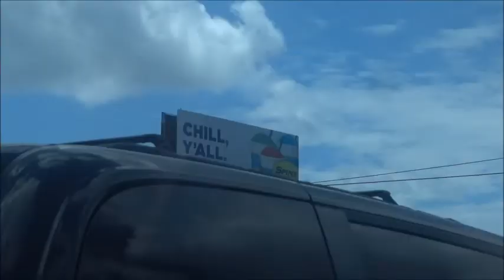FIRST NEW PAIR OF SHOES IN 3 YEARS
it will always get better as long as you keep pushing forward. nothing wrong with waiting a little longer for what you want

 📱 Social Media ⤵️⤵️